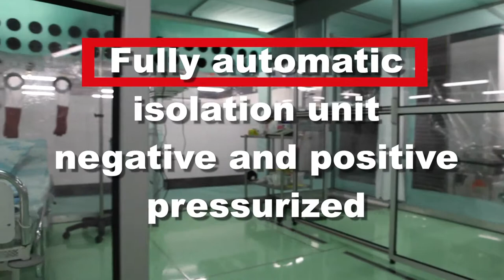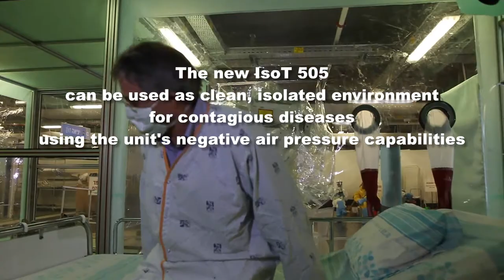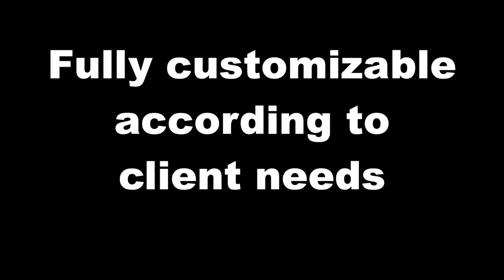IsoT Rambam 2016 f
IsoT 505 Mobile Isolation\Clean Environment Unit
Fully automatic isolation unit (negative and positive pressurized)
The new IsoT 505 incorporates both negative and positive air pressure technologies.
The new IsoT 505 can be used as clean, isolated environment for contagious diseases using the unit's negative air pressure capabilities.
The new IsoT 505 can also be used as clean, isolated operation unit\isolation room for patients with weakened immune system, using the unit's positive air pressure capabilities.

Isolated double chamber entrance hall for preliminary deployment and preparation.
Double filtering technology – Negative pressure filtered vacuum unit (H14 99,999 filtration efficiency) combined with Positive pressure filtered blower unit with climate control capabilities.
Filtration Efficiency - 99.99% for 0.3 micron particles and largerMeets ISO class 8-6 acceptance criteria (class 1,000 according toF.S.209E) for an airborne particulate cleanness level

Fully customizable according to client needs.
Isolated bathroom & toilet unit.
Waste and Sewage Disposal system (Including Chlorination unit)enables safe and isolated disposal of discharges from within the Iso-T 505.